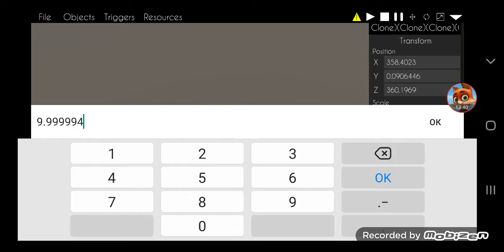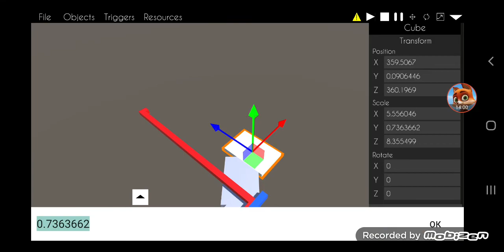Arphros [Dancing Line Fanmade] Tutorial | Simple Level Part 2